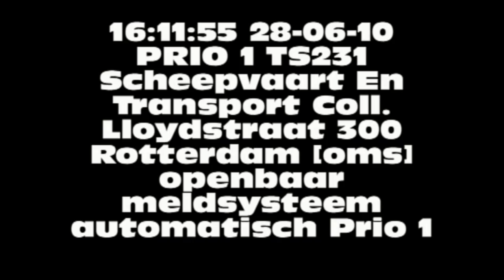PRIO 1 TS231 Scheepvaart En Transport Coll. Lloydstraat 300 Rotterdam [oms] Prio 1